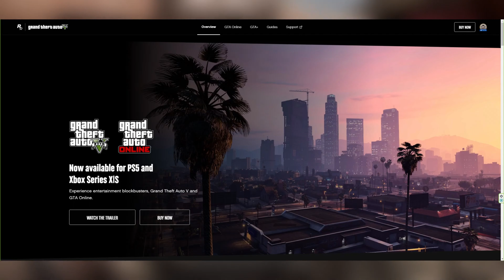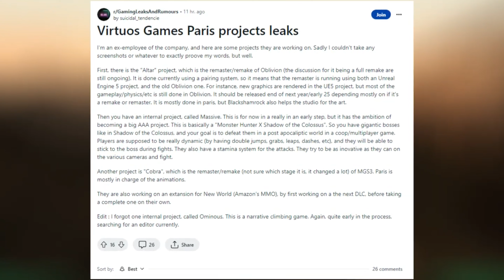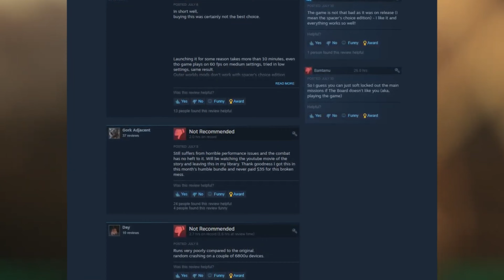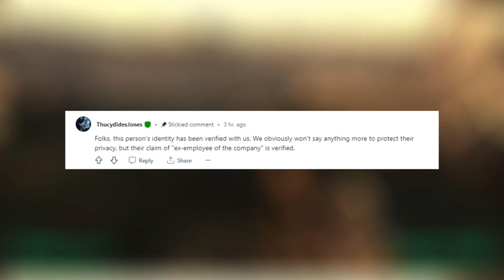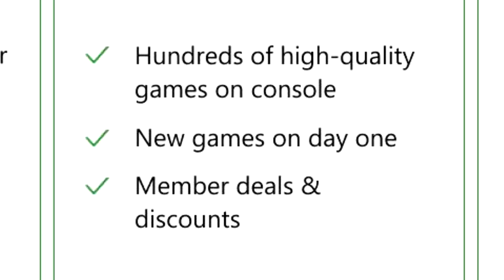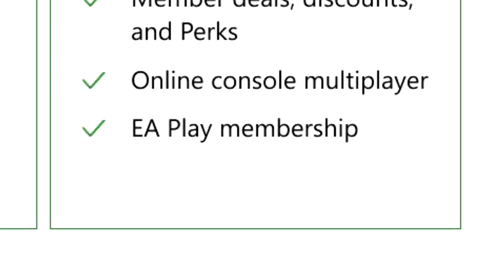Ubisoft briše korisničke račune? Izlazi li uskoro Oblivion Remake? - BMK Game Lounge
U današnjem BMK Lounge-u pokrivamo razne novosti i glasine iz svijeta gaminga. Na jesen nam dolazi nova Xbox Series S konzola, ali i novi tier Xbox Game Pass-a. Da li nam to uskoro dolazi remake Obliviona i Red Dead Redemtion-a. Briše li Ubisoft stvarno račune njihovih korisnika? Uživajte!
0:00-0:53 - Intro
0:54-2:38 - Ubisoft Drama
2:39-4:21 - Red Dead Redemption Remaster
4:22-9:03 - Oblivion Remake
9:04-11:27 - Novi Xbox Series S
11:28-13:26 - Novi Game Pass Tier
13:27-14:41 - Outro